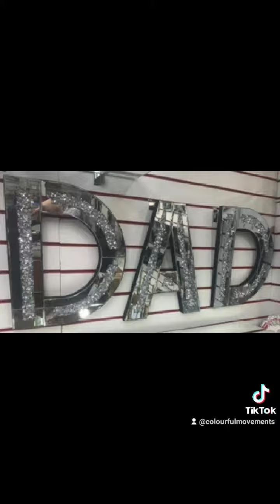Colourful Movements ~ Accessories & Furniture Collection Coming Soon...